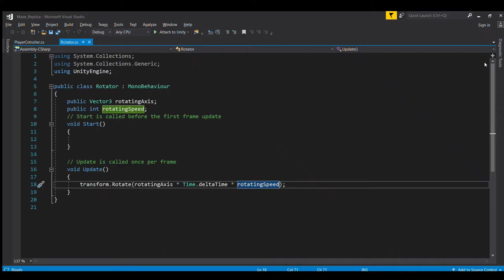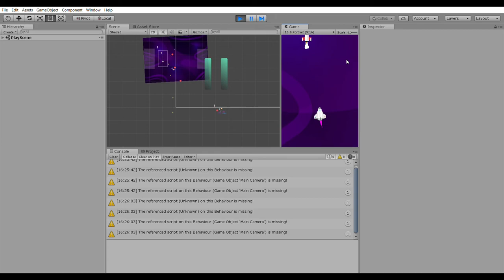Game Development Trailer | HnCC | BIT Sindri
This video shows a small glimpse of the Game Development projects we do at our club.